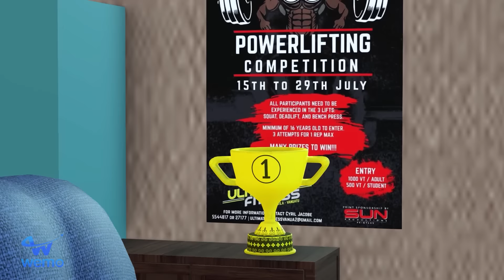Doll Squid Game Rescue The Happy Family of Nick and Mother She Hulk | Scary Teacher 3D Life Kingmo